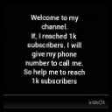frozen 2 show yourself Animation song (edite by my dad)💎💙😍😘❄️🤗.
please don't forget to like, comment, subscribe and share. please help me to reach 1K subscriber. if, I was 1K subscriber then, I will give my phone number to all of you, to call me but, not on video call just on voice call.